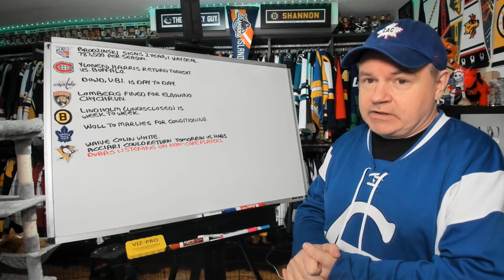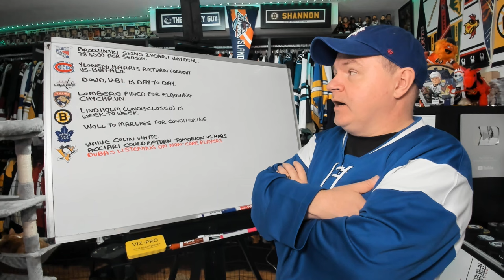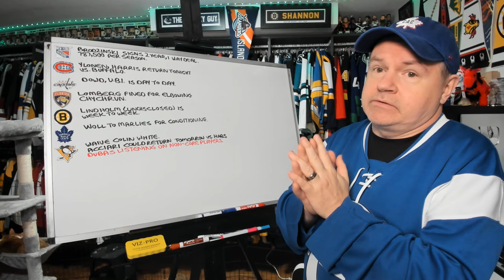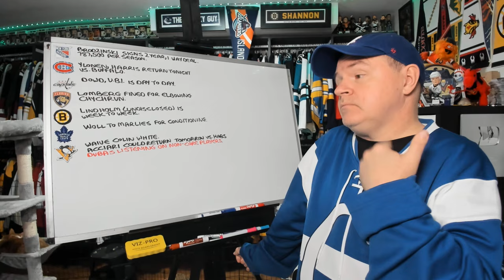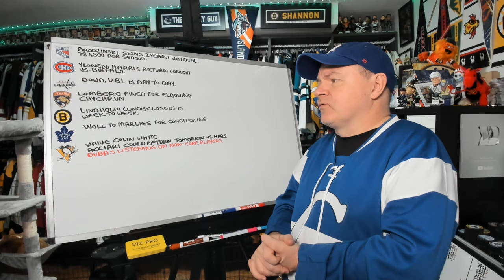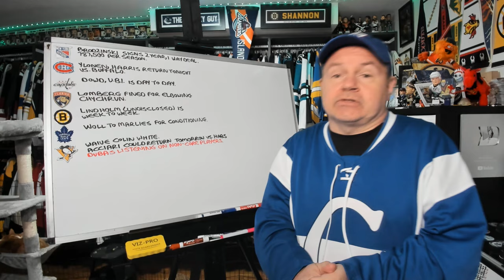Lomberg Fined, Injury News, Brodzinski Extended by Rangers, Dubas Listening to Offers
Hey everyone and here is a quick news video for your Wednesday.

Abbotsford, BC
V2S 8P1

In the USA:
Shannon Skanes
1125 Fir Avenue
Suite 119